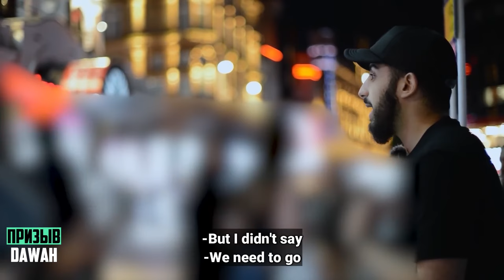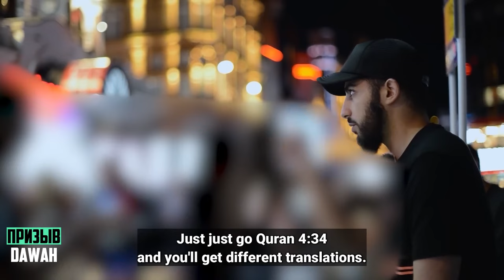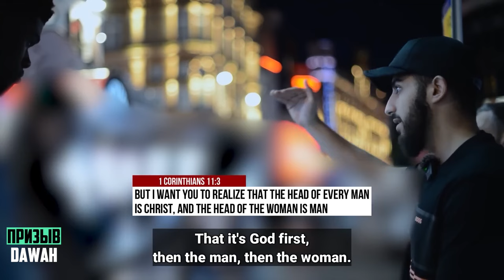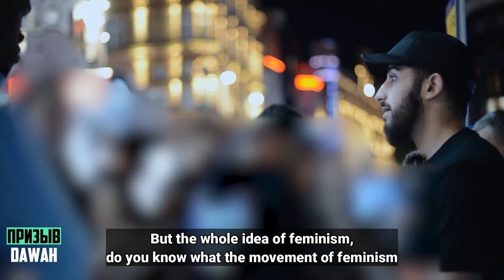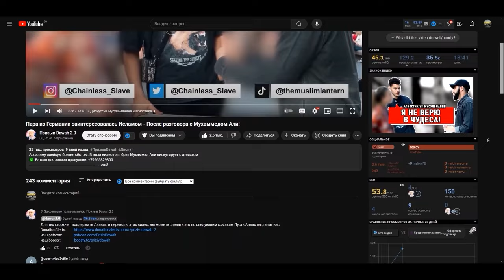МУСУЛЬМАНИН ПРЕПОДАЛ ХОРОШИЙ УРОК ФЕМИНИСТКЕ! | Мухаммад Али